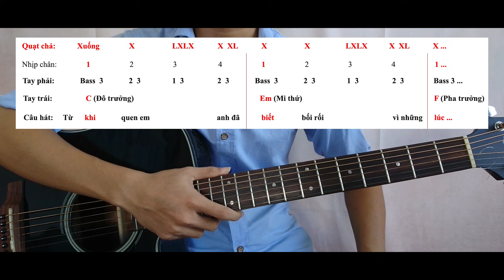[Bài 3] Cách quạt chả điệu Ballad đúng nhịp 4/4 và bắt nhịp vào hát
Qua bài này bạn sẽ nắm vững được tiết tấu khi quạt điệu Ballad. Từ đó sẽ làm chủ được nhịp của bài hát khi đệm và dễ dàng "phăng" ở những đoạn cao trào mà không lo bị sai nhịp.

Các giáo trình mình soạn ở kênh (Đã sắp xếp theo thứ tự):